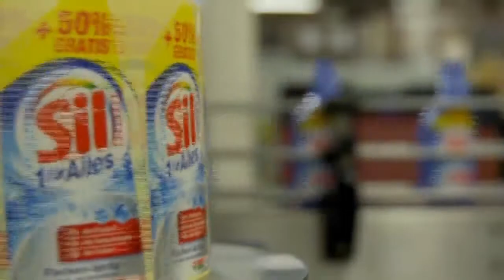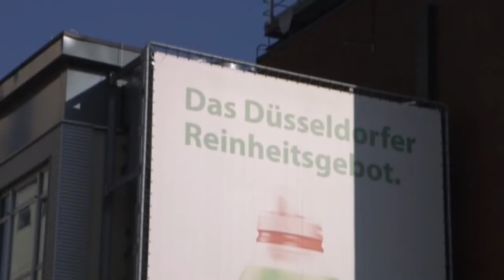The Science Behind the World's Largest Washing Machine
Nov. 12 (Bloomberg) --- They make soap, shampoo and lose sleep over stains, but today Henkel, the German consumer goods company, is more focused on their earnings. Bloomberg international correspondent Hans Nichols recently visited their Dusseldorf headquarters to talk to CEO Kasper Rorsted about the company's longer-term strategy.  (Source: Bloomberg)